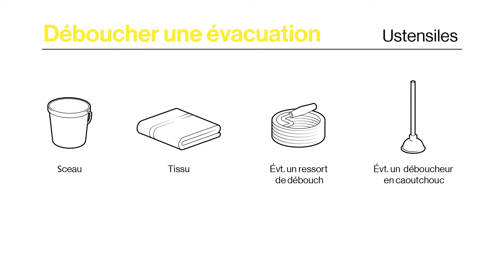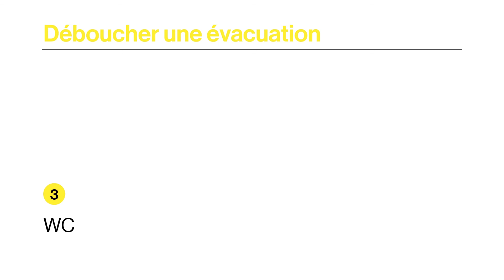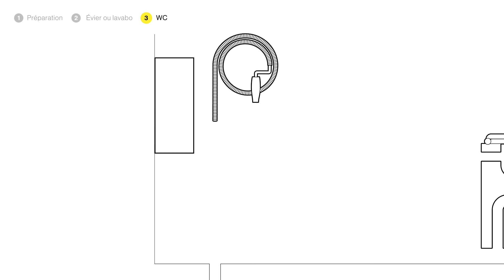Comment déboucher une évacuation ?